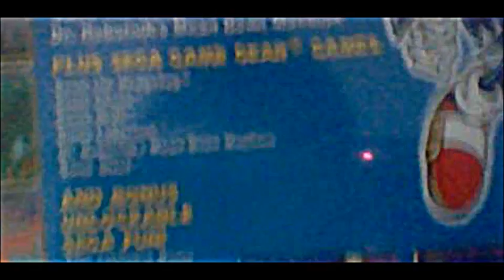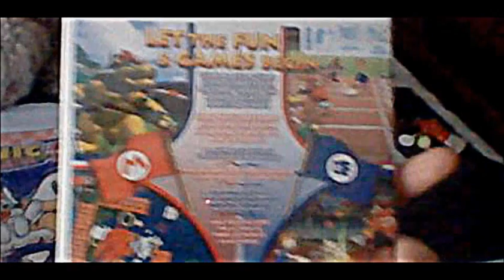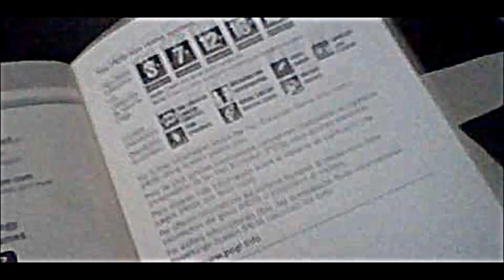Sonic Mega Collection PC and Mario and Sonic and the 2008 Oylmpic Games Wii Double Unboxing.